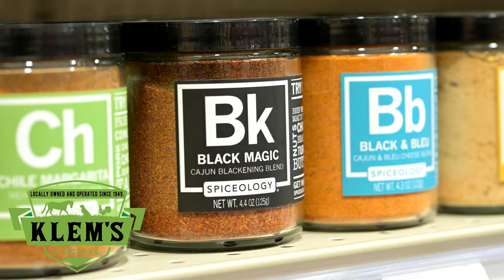Gourmet Foods Ad